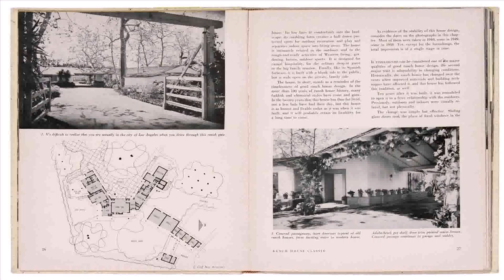Indian House Plans Book - Gif Maker DaddyGif.com (see description)